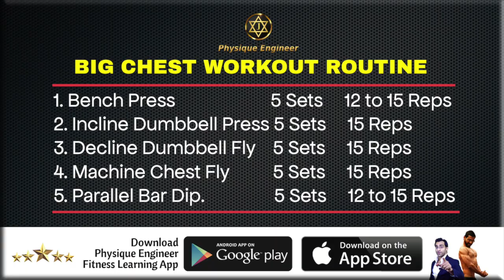5 Best Exercises for Building a BIG CHEST Fast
तेजी से बड़ी छाती बनाने के लिए 5 सर्वश्रेष्ठ व्यायाम
5 Best Exercises for Building a BIG CHEST Fast

Course Price: 15000 INR
Today's Special Price: 6000 INR Only

(Valid for all national & international students)

PHYSIQUE ENGINEER IMPORTANT LINKS

Mobile Applications